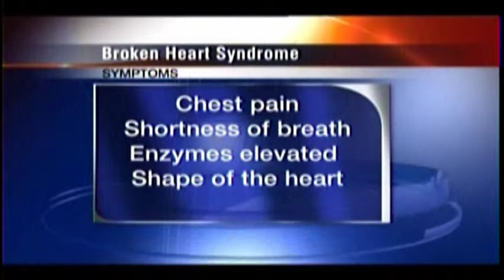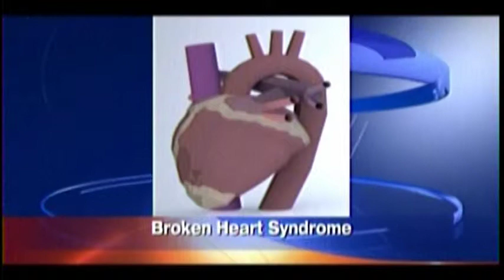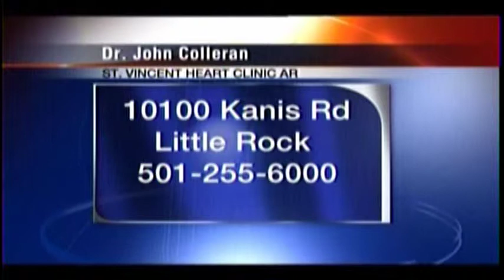Broken heart syndrome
Dr. John Colleran, St. Vincent Heart Center, talks about a little known, but widely experience syndrome called broken heart syndrome.